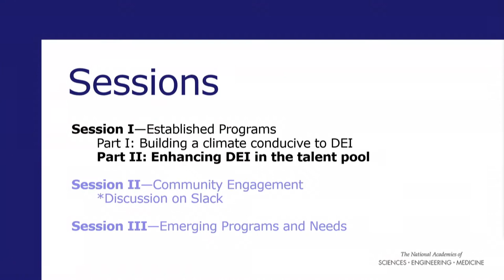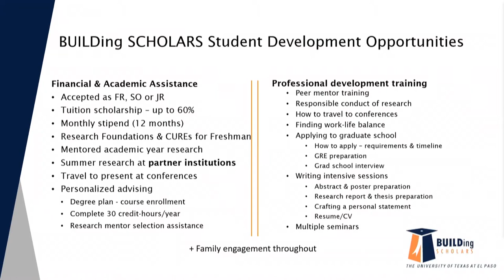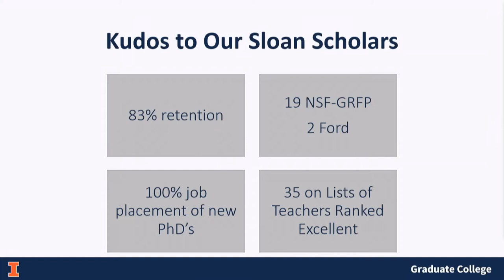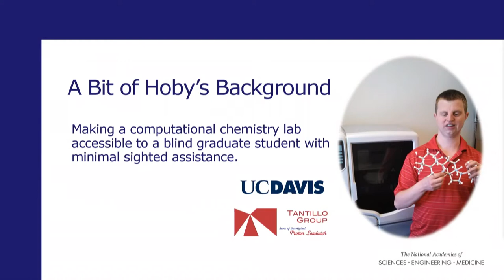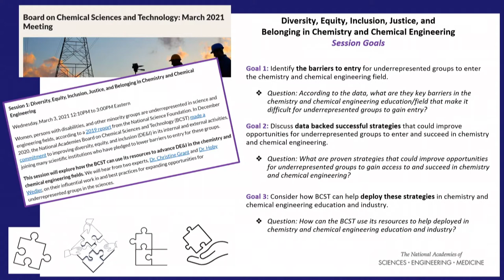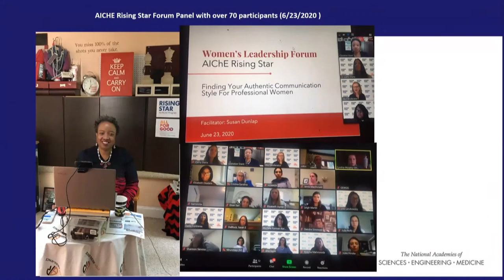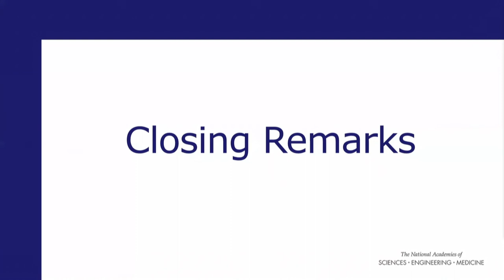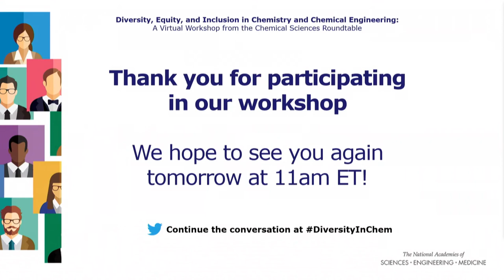Diversity, Equity, and Inclusion in Chemistry and Chemical Engineering: Session 1 - Part 2